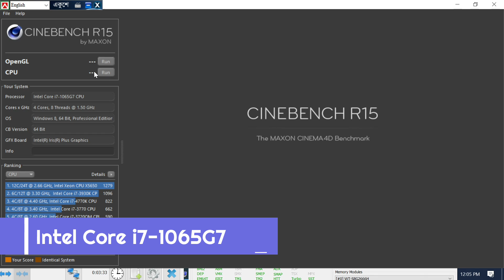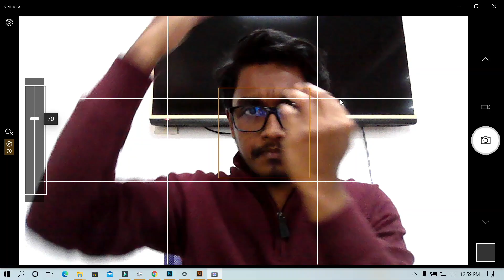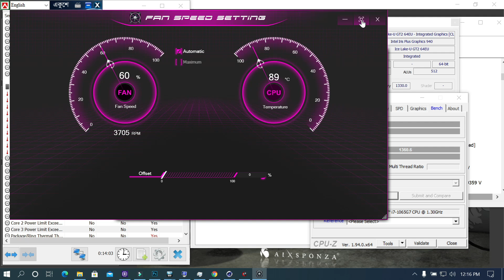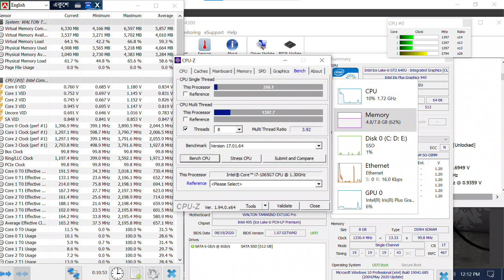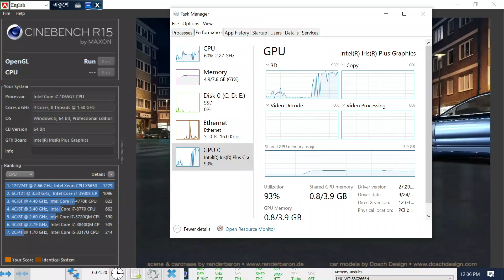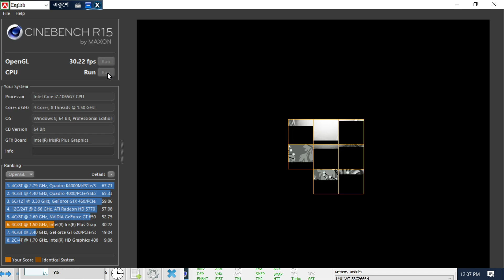WALTON TAMARIND EX10 PRO (Tamarind EX710G PRO) Laptop Full Review in Bangla | 10th Gen Intel Core i7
WALTON TAMARIND EX710G PRO Laptop is the most premium and big-budget variant of Walton Tamarind EX10 Pro Series.
Alongside Walton Tamarind EX510G Pro, and Tamarind EX310G Pro Laptops, this EX710G Pro variant is just amazing at 64,550TK Price range.

Earlier we managed to provide you guys with the Unboxing and First Impression Video of Walton Tamarind EX10 Pro Laptop. And here we present the Full Review of Walton Tamarind EX710G Pro Laptop.

This Full Bangla Review of Walton Tamarind EX710G Pro Laptop will help it's potential buyers to make their decision wisely.

Right Now Walton Tamarind EX710G Pro Laptop Price in Bangladesh is 64,550TK Officially.

These Ultra-Thin and Slim Walton Tamarind EX10 Pro Laptops look outstanding on any surface or environment. There are three different variants of Walton Tamarind EX10 Pro Series, where you'll have 10th Gen Intel Core i3, Core i5, and Core i7 Variants.

The variant I reviewed is Intel Core i7 Variant known as WALTON TAMARIND EX710G PRO.

WALTON TAMARIND EX710G PRO Laptop is Powered with a 10th Gen Intel Core i7-1065G7 Processor.
This WALTON TAMARIND EX710G PRO Laptop Comes with 8GB DDR4 RAM and a 512GB M.2 SSD.

The Intel Core i7-1065G7 Processor has 8MB L3 Smart Cache Memory and Up to 3.90GHz Max Turbo Frequency.

The WALTON TAMARIND EX710G PRO Laptop is a 14.0" Laptop that features a 1080p FULL HD Matte LED-Backlit Display.

Chapters of Laptop Review:
00:00 Intro
01:04 Processor
01:26 GPU
01:53 RAM
02:07 Display Specs
02:22 Charging & Battery
03:00 Display Quality
04:18 Sound Quality
04:45 Suggestion for Walton (Sound)
05:20 Build Quality
06:05 Touchpad
06:20 Webcam
06:52 Performance & Heating Test
09:17 Benchmarks
11:27 Gaming Test
12:07 Verdict & Conclusion

Thanks for Staying with Facts Hunterrr.